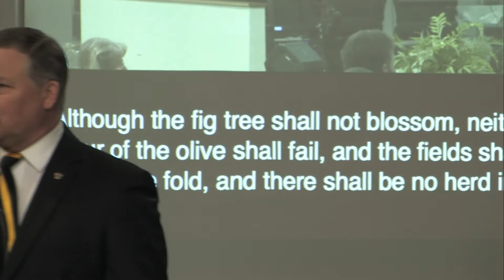Palm Sunday, Rejoice Always, Pastor Mark Clements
Pastor Clements encourages us to rejoice always, reminding us that Happy are the people who's God is the Lord and in everything give thanks.